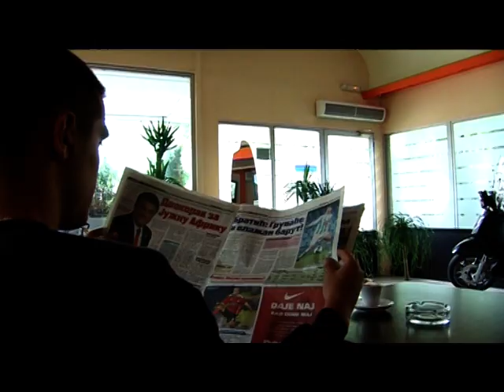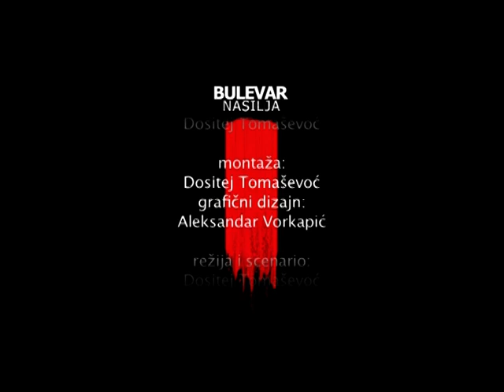BULEVAR NASILJA - 2009 - Kratki Film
THCF feat Marlon Brutal - Bulevar Nasilja - Film 2009 - majmun idzuo Dositej Tomasevic...
Glumci: Nemanja Milunovic, Boris Petrovic, Nebojsa Kis, Nemanja Popovic, Kosta Kolaric ...